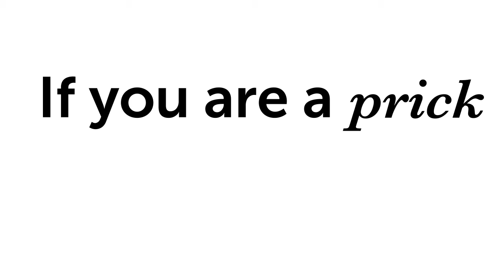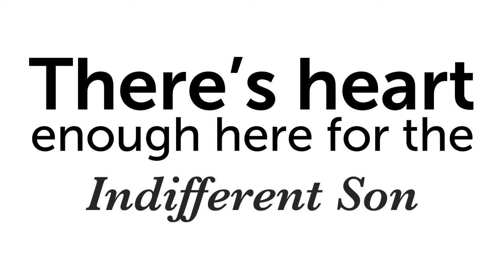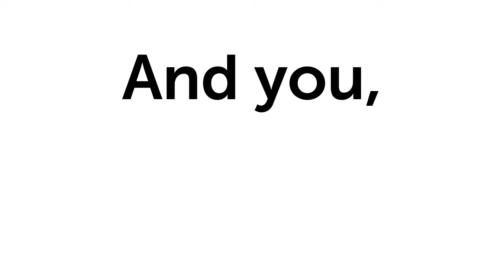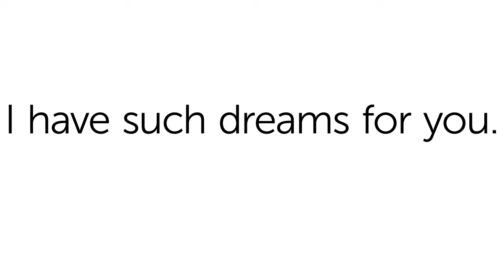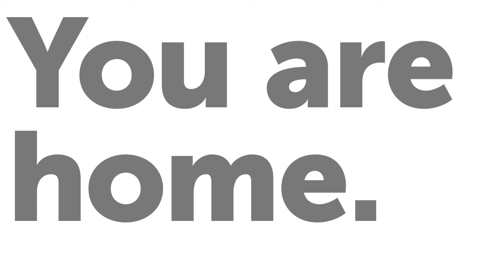AN INVITATION TO THE HEART OF JESUS by Mike Mennard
You are invited into the heart of Jesus. There is plenty of room for you, for everyone. No matter what you've done, no matter your past, and no matter what you think of yourself.

Come on in. Press in tightly. You are home.

Poem by Mike Mennard
Video by Ramsey Mesnard